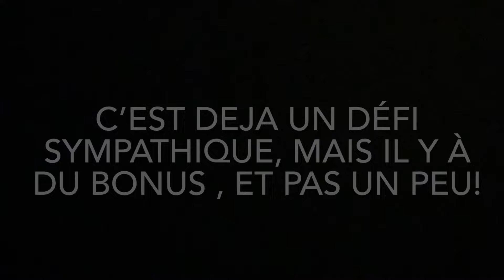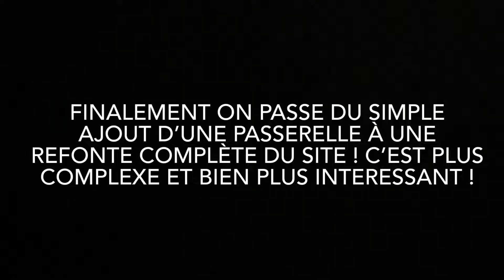Gare de L’Arbresle, une surprise m’attend sur le site!